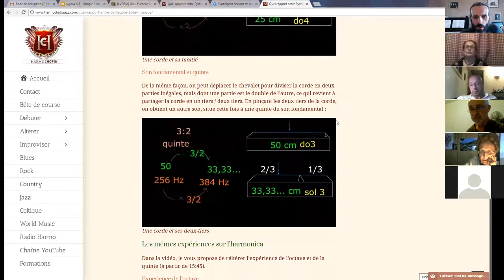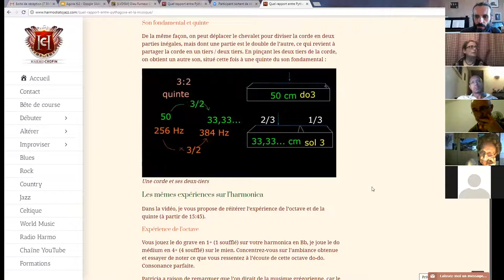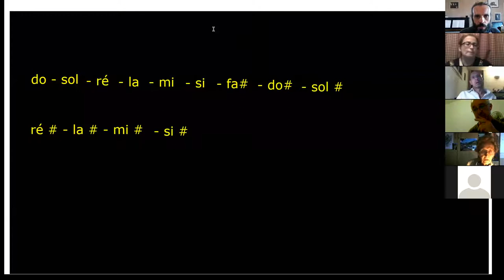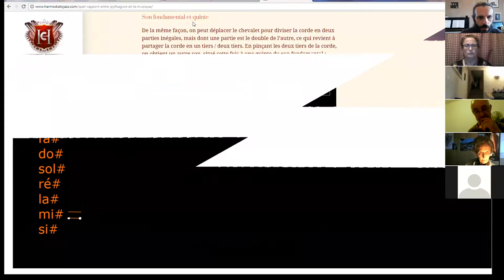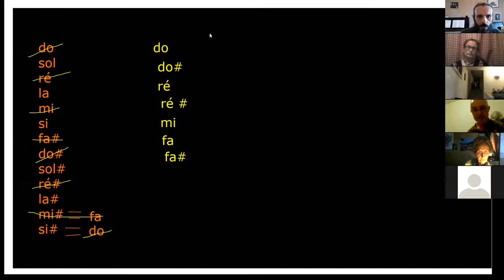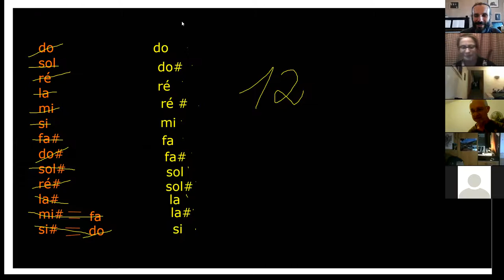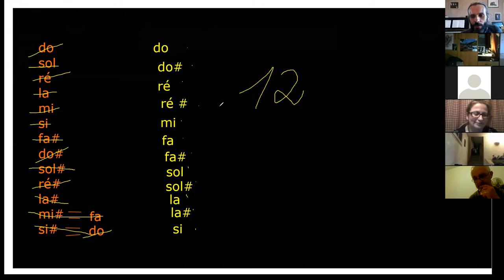Histoire de la Musique - épisode 3 : le cycle des quintes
1. Apprenez à jouer votre tout premier morceau à l'harmonica en moins de 30 jours, même si vous n'avez jamais fait de musique de votre vie

3. Maîtriser les 20 notes naturelles grâce au Cercle des Marins d'Eau Douce

8. Devenir harmoniciste de blues grâce au Clan des Bluesmen

9. Devenir harmoniciste de country grâce à la Cabine des Cow-Boys

10. Devenir harmoniciste de jazz grâce à la Cale des Jazzmen

11. Devenir harmoniciste de musique celtique grâce à la Timonerie des Celtes

12. Accéder à toutes les formations en illimité en devenant Compagnon de L’Émeraude

2. Likez la page Facebook de l'école d'harmonica